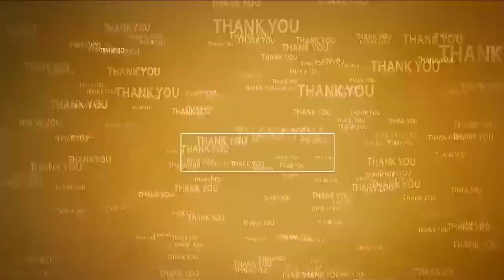హ్యాపీ బ‌ర్త్ డే రోహిత్‌రెడ్డి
- ఘనంగా సినీ నటుడు రోహిత్ రెడ్డి జన్మదిన వేడుకలు
- ఎమ్మెల్యే స‌మ‌క్షంలో కేక్ క‌ట్ చేసిన హీరోకి తినింపించిన ఎమ్మెల్యే